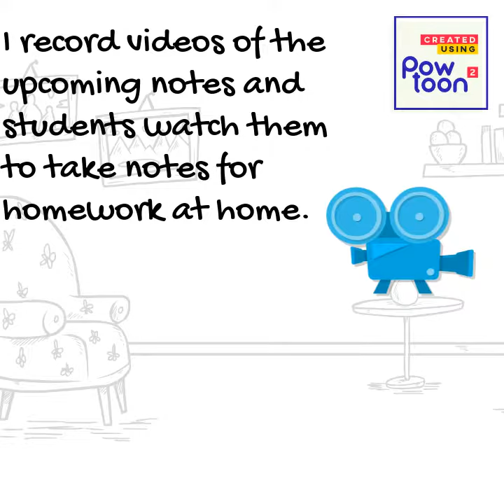What's a "Flipped Classroom"?